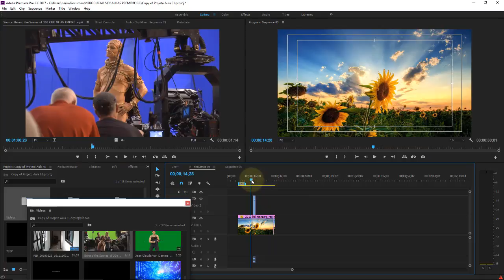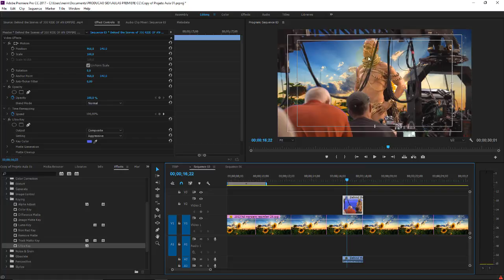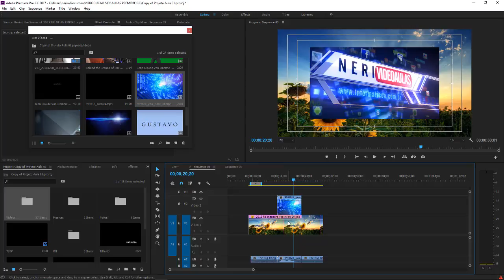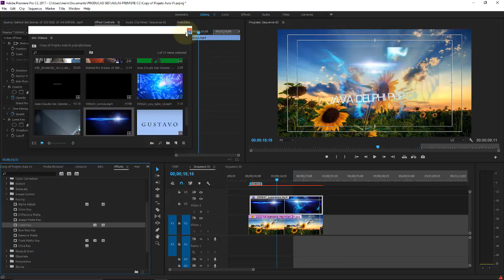Adobe Premiere CC Aula 61 Efeitos de Vídeos Recortar fundo preto Luma Key